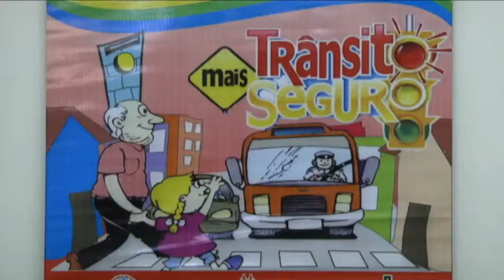Projeto Transito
Projeto Vida no Trânsito é intensificado no Amapá